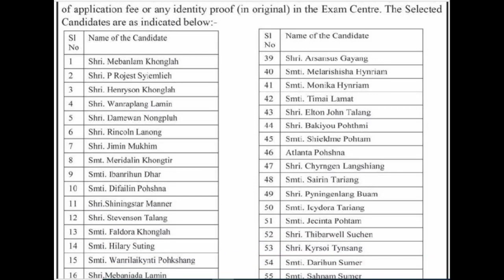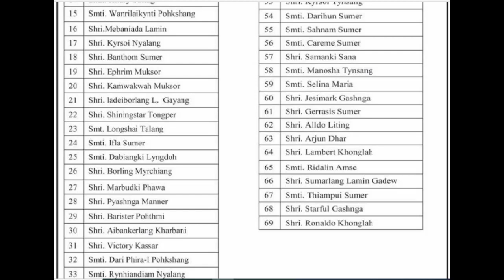O/o The Sub-Divisional Officer (Civil) Amlarem: Written Test Notice for Contractual Process Server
O/o The Sub-Divisional Officer (Civil) Amlarem, Sub-Division Amlarem: Written Test Notice for Contractual Process Server on 2nd September 2023